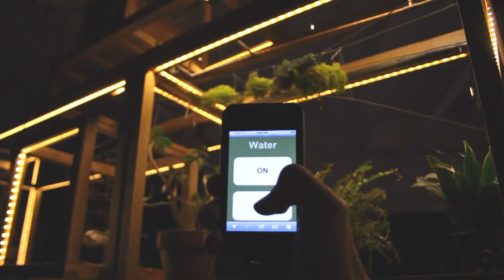Plant-in City: remote control watering of plants with the iPhone.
Arduino + iPhone + Plant-in City installation.